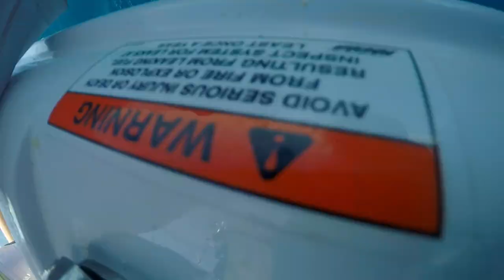Offshore in Steinhatchee fishing for Red Snapper in the Sea Hunt Gamefish 25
We went fishing for Red Snapper offshore in Steinhatchee, Florida. This season of fishing for Red Snapper turned out to be our best yet. We caught our limit of Red Snapper within 30 minutes in the Sea Hunt Gamefish 25. Was about an hour ride out of Sea Hag Marina to about 85 feet of water before we found some structure, and a CRAZY fish show. As soon as we dropped down the Red Snapper bite was ON!

0:00 Intro
2:41 First Fish
5:00 Monster Red Snapper(MY PB)
13:14 Surprise Catch

|Fishing Gear|
Reels

Penn Slammer 3
Penn Spinvisher VI
Penn Battle 3
Rods

Penn Batallion Inshore
Penn Carnage 2 Boat Rod(My favorite rod)
Ugly Stik Elite-https
TFO Professional(I use 7'6" Medium)